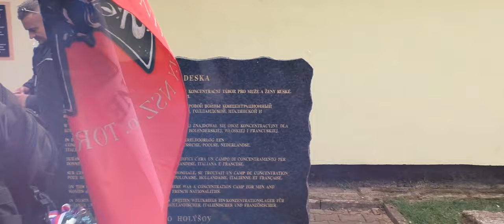Związek Żołnierzy Narodowe Siły Zbrojne - Rocznica defilady NSZ w Wiśle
Związek Żołnierzy Narodowych Sił Zbrojnych jest jedynej organizacją kombatancką reprezentującą środowisko kombatantów polskiego podziemia narodowego. Związek Żołnierzy Narodowych Sił Zbrojnych jest jedną z najaktywniejszych organizacji społeczno-kombatanckich w Polsce.

Związek Żołnierzy NSZ istnieje od 1990 roku, został powołany do życia przez żołnierzy Narodowych Sił Zbrojnych. ZŻNSZ popiera konkretne idee, wartości, inicjatywy społeczne, edukacyjne i sam działa w sferze społecznej. Organizacja, symbole i tradycja NSZ nie mogą być wykorzystywane w aktualnej walce partyjnej oraz łączone z symbolami i hasłami partyjnymi. Armia narodowa, jaką były NSZ, i jej tradycje są dobrem wszystkich Polaków i nie można pozwolić na ich zacieśnienie do określonych środowisk.

Głównym celem jest polityka historyczna – formowanie całego społeczeństwa, przyszłych pokoleń w duchu ideałów NSZ. Celem jest przechowanie depozytu ideałów NSZ i przekazanie go kolejnym pokoleniom Polaków. Żołnierze NSZ w 2010 roku podjęli decyzję o zainicjowaniu „sztafety pokoleń”, która zapewni trwanie idei NSZ w młodych pokoleniach Polaków. W przyszłości główną misją i celem istnienia Związku będzie wychowywanie społeczeństwa polskiego, głównie młodzieży. W tym zadaniu żołnierze NSZ będą wzorem postaw patriotycznych, ideowości, mądrości i bezkompromisowości w sprawach suwerenności Polski.

Misją Związku Żołnierzy NSZ, dla której istnieje odmłodzona organizacja, jest szeroko pojęta edukacja i upowszechnianie ideałów, tradycji i rzetelnej wiedzy o NSZ. Uważamy, że żołnierze idealiści, gotowi w imię obrony społeczeństwa polskiego, suwerenności i niepodległości Polski stanąć do nierównej walki o wartości najwyższe, powinni stać się wzorami obywateli dla nowego pokolenia Polaków, którzy będą tworzyli niepodległe państwo polskie.

Tradycja NSZ pozwala na wyjście z ideałami narodowymi do szerszych grup społeczeństwa. Dziedzictwo Żołnierzy Wyklętych pozwala na utworzenie mostu do tych grup społecznych, które do tej pory były obojętne lub nawet wrogie ideałom narodowym. Związek Żołnierzy NSZ jest organizacją otwartą na każdego, kto szanuje i chce kultywować tradycje Narodowych Sił Zbrojnych – armii narodowej, z którą każdy Polak ma prawo się utożsamiać i odczuwać zasłużoną dumę z jej zasług.

Narodowe Siły Zbrojne były drugą co do liczebności i najlepiej zakonspirowaną podziemną formacją zbrojną Polskiego Państwa Podziemnego. W szeregach Narodowych Sił Zbrojnych walczyło blisko 100 tysięcy żołnierzy podziemnego Wojska Polskiego, którzy walczyli z oboma okupantami: nazistowskimi Niemcami i komunistycznym Związkiem Sowieckim. Niemcy uważali NSZ za formację najbardziej antyniemiecką, a sowieci uważali NSZ za najbardziej antykomunistyczną w Polskim Państwie Podziemnym. Narodowe Siły Zbrojne kierowały się polskim interesem narodowym.

Korzystając z tej okazji, pragniemy poprosić Cię o wsparcie upamiętniania Narodowych Sił Zbrojnych poprzez przekazanie 1,5% Twojego podatku. W zeznaniu podatkowym PIT wystarczy podać numer KRS: 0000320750 i cel szczegółowy: NSZ.

Prosimy również o wsparcie prowadzonej przez nas działalności statutowej.
Darowizny można przekazywać na nasze konto w PKO BP:
Dane do przelewów z zagranicy: (kod SWIFT): BPKOPLPW.

Twoje wsparcie będzie konkretnym wkładem w pielęgnowanie dziedzictwa żołnierzy NSZ. Dzięki Twojej hojności możliwe będzie realizowanie kolejnych inicjatyw dla środowiska kombatantów i upowszechniania ich tradycji.